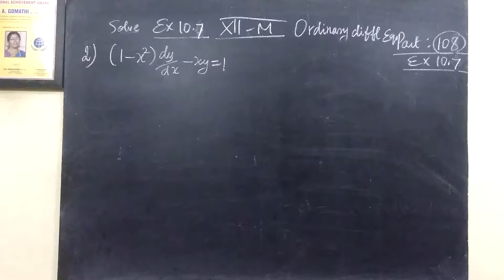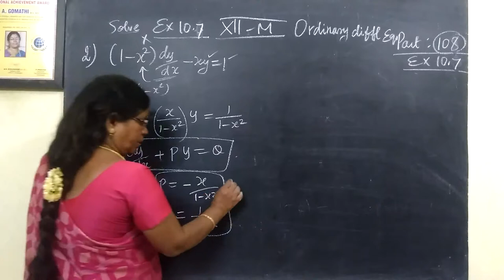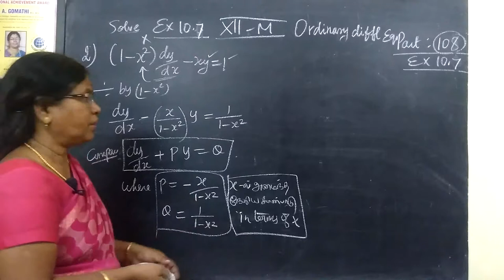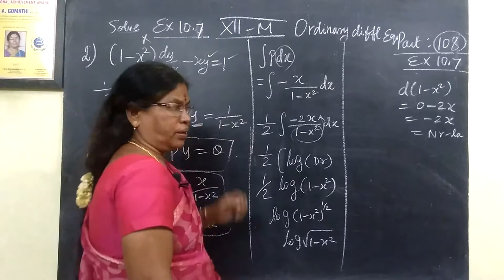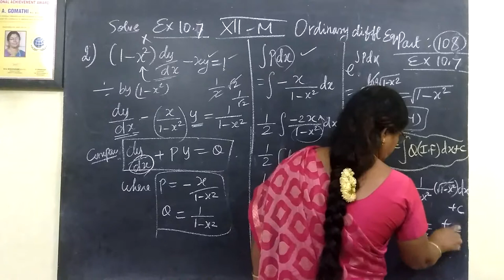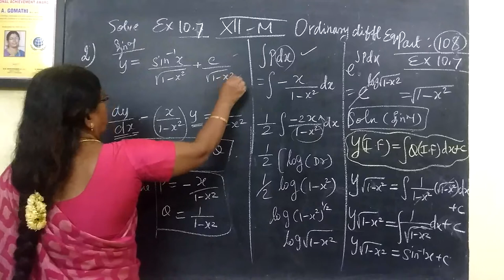12-M [108] Ex-10.7-2 Ordinary diff equns Gomathi maths